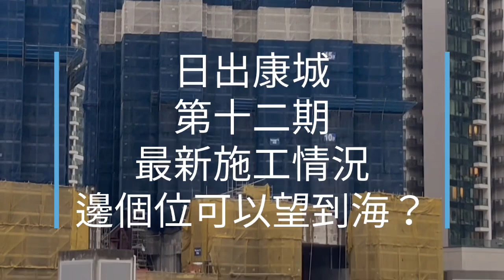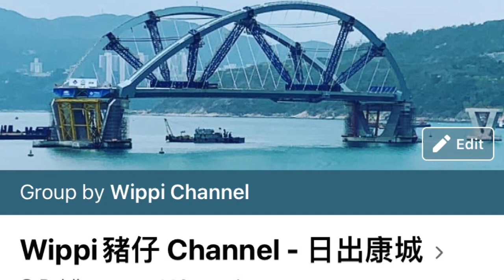日出康城 #528 康城第十二期 最新施工情況 邊個位可以望到海？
日出康城 #453 Sea To Sky  LP10 第13期 LP6 晉海 向海方向起緊乜？最近係咩環境？跨灣大橋 D9 最新施工情況

日出康城, The Lohas Park , 第11期, 第12期, 第13期 有咩唔同咗, 2021 Jun, Tseung Kwna O, Hong Kong, Wippi,

日出康城 #266 LP10 Sea To Sky 第13期向海的地面 最新施工情況？TKO MTR車廠入口係點樣？

日出康城 #206 康城第12期 會德豐係康城同將軍澳的 版圖 Malibu, Montara, Marini, Monterey, Capri Savannah, The Parkside, The Lohas （新更正版）

全港最大屋苑 將軍澳 日出康城 新藍田隧道介紹及情況發展
The largest domestic estate in Hong Kong, LOHAS Park, Tseung Kwan O – Lam Tin Tunnel

日出康城 #373 康城 西邊平台 Marini, LP10, Sea To Sky, 第12期 內園方向 最新施工情況 2021 Jun

日出康城 #371 第 8, 9, 10期 最新施工情況 更進 Marini 室外泳池景 Swimming Pool 2021 Jun

日出康城, Cross Bay Link, Tseung Kwan O, Hong Kong, The largest Cross Bay Bridge with infinity, 跨灣大橋, 有咩新消息？, 主橋速遞 - 活力無限, The Lohas, how big? and how long?, how heavy?, Record Breaking in Hong Kong and China, S690 Steel, new method, Cross Bay Link, 鋼材

6) 日出康城 #238 將軍澳跨灣大橋 是怎樣鍊成的？Part 6主橋出生過程，逐步介紹

5) 日出康城 #326 將軍澳 跨灣大橋是怎樣鍊成的？Part 5  2021 Apr 最新情況將軍澳-藍田隧道

4) 日出康城 #305 將軍澳 跨灣大橋是怎樣鍊成的？Part 4  主橋的設計及最近施工情況

3) 日出康城 #285 將軍澳 跨灣大橋 是怎樣鍊成的？Part 3  主橋用D咩鋼材？有D咩 全香港 及全中國第一次，落雨 驚唔驚？